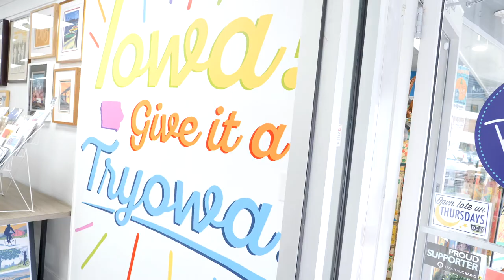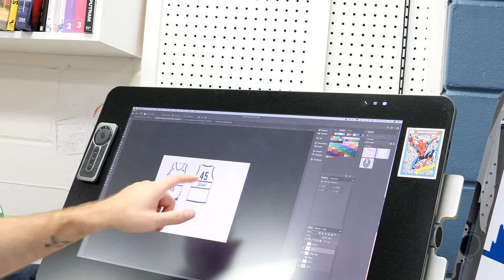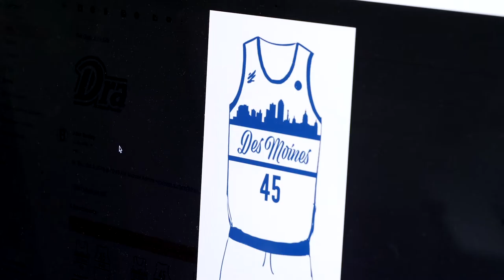Drake DSM City Uniform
Go behind the scenes of the inspiration, and process of Drake Athletics collaboration with Bozz Prints in designing Des Moines' Hometown Team Uniform.